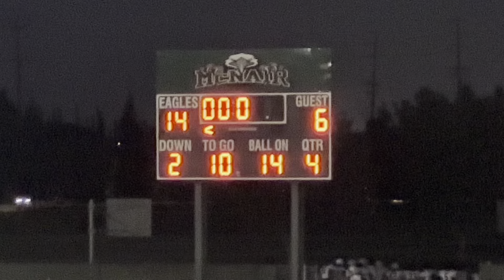Chavez Titans vs McNair Eagles JV Football 10/20/23